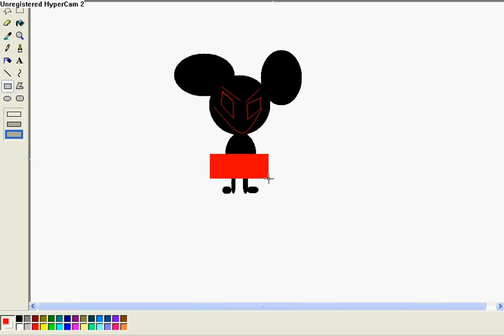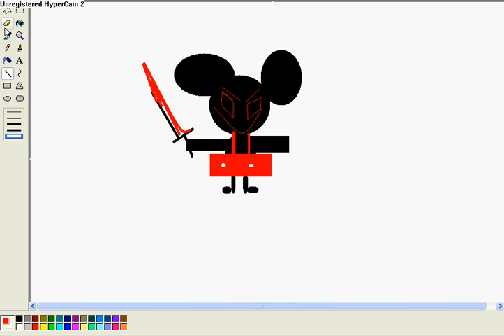making a evil mickey mouse